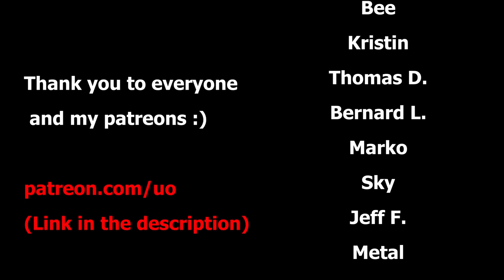Surviving A Night On The Most Haunted Island In The World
Shiey, Checkmate, and Odyssey once again meet up for another journey and adventure but this time across Northern Italy. The guys travel to the famous city of Venice, where they talk with multiple boat taxi drivers and fishermen to catch a ride to the abandoned haunted island of Poveglia. They are dropped off on the island with their gear and find a place to sleep in the sanatorium for the night. The next morning they explore the ruins of the island. Everything from the crematorium to the roofs of the old hospital and bell tower.